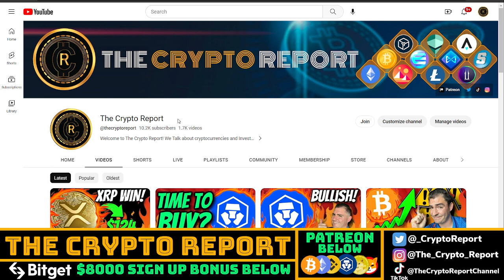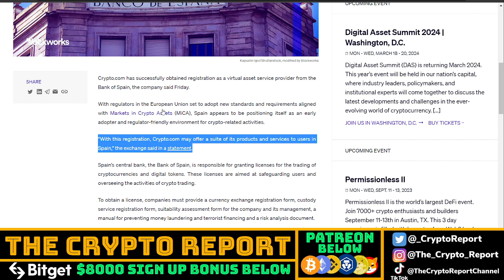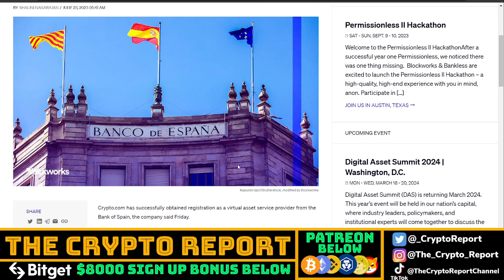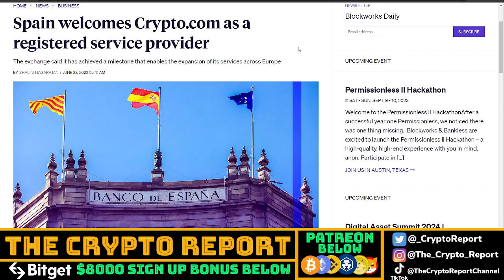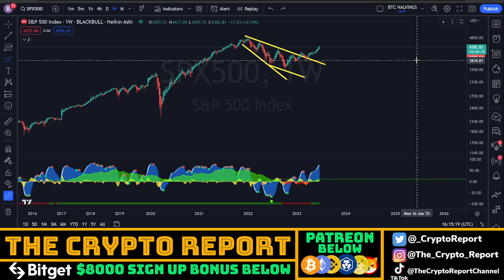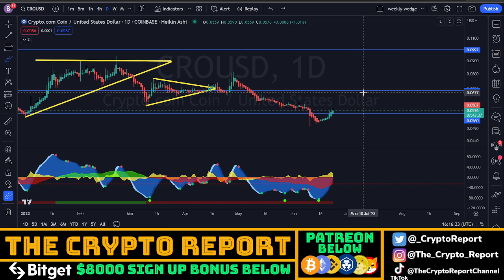Crypto.com DOES NOT STOP! | CRO Coin PRICE | Cronos NEWS